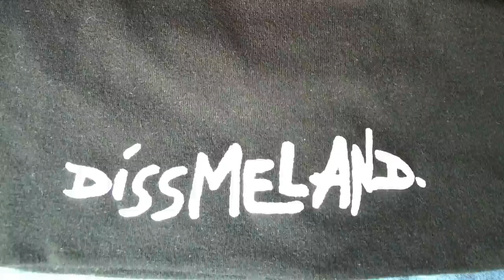DISSMELAND - HELLMUT (Official Video)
Hellmut from Debut-EP Dissmeland
Video by Philindo Ambun-Suri & Dissmeland